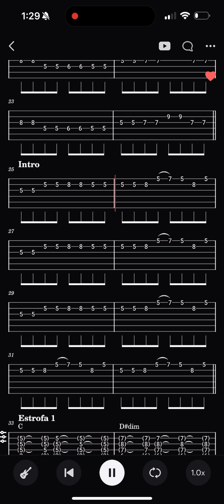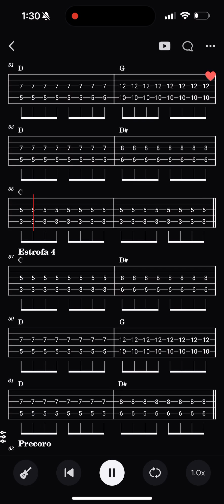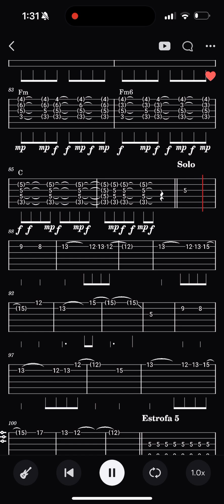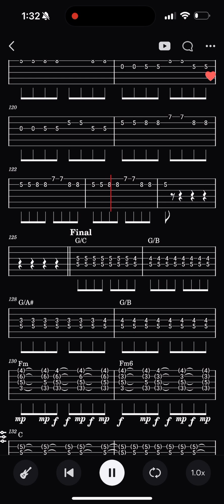Segundo Tema - Batería, bajo y sintetizador